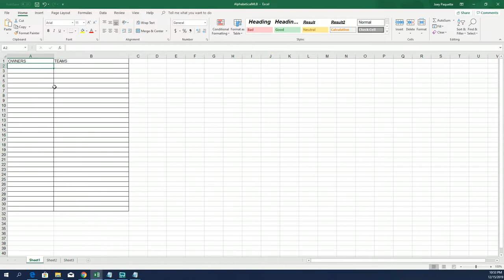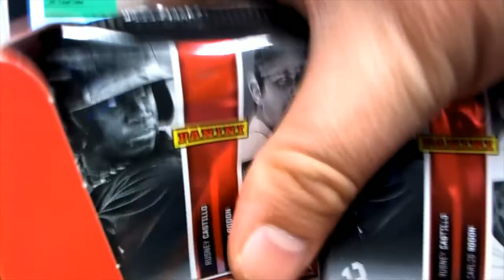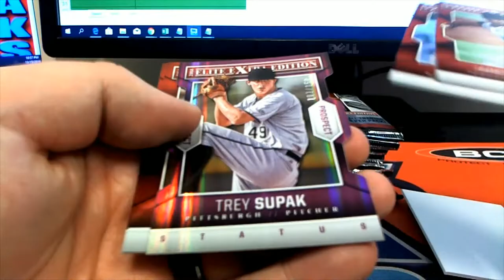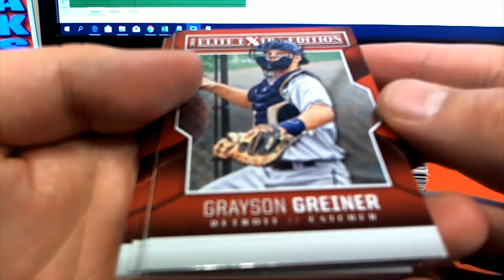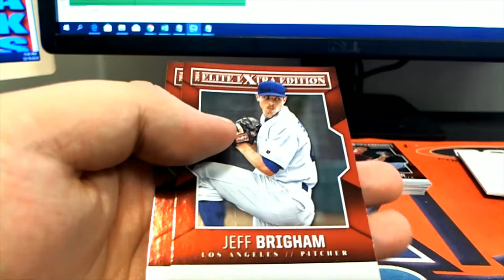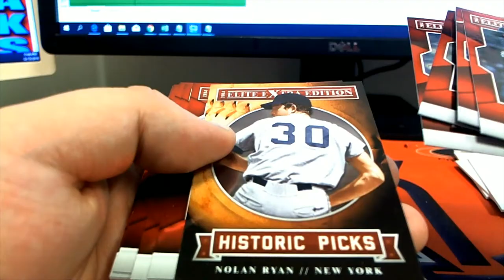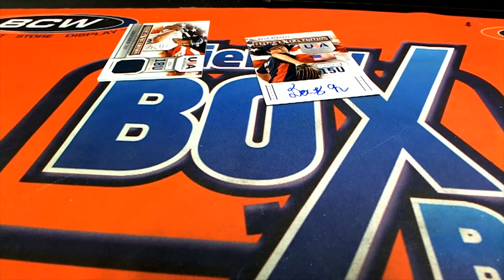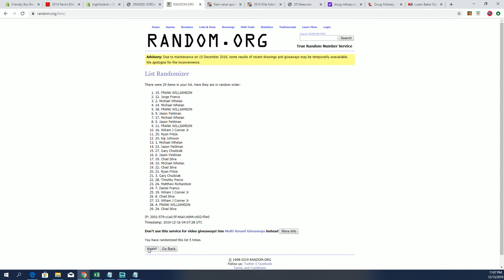2014 Panini Elite Extra Edition Baseball ID 14EEEBB101